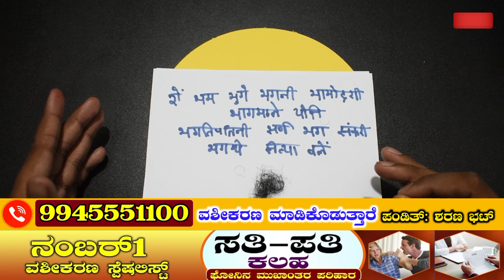ಅವರ ಕೂದಲೂ ಸಿಕ್ರೆ ಸಾಕು ಈ ಕೆಲಸ ಮಾಡಿ, ಯಾರೇ ಆಗಿರಲಿ ಅವರು ನಿಮ್ಮ ಹಿಂದೆ ಬೀಳುತ್ತಾರೆ. Hair se Vashikaran